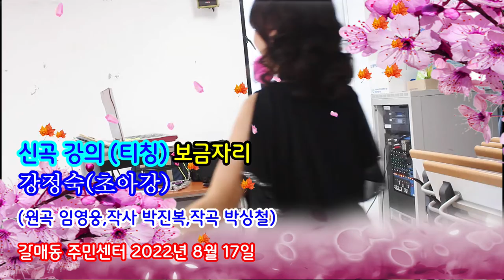보금자리#신곡강의#티칭#강정숙#초아강#원곡 임영웅#갈매 주민센터#2022.8.17.